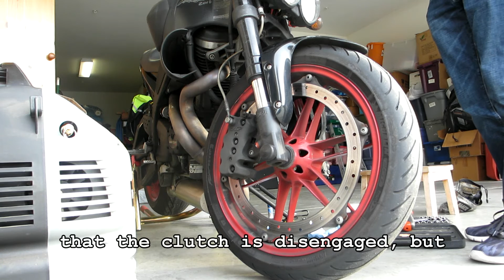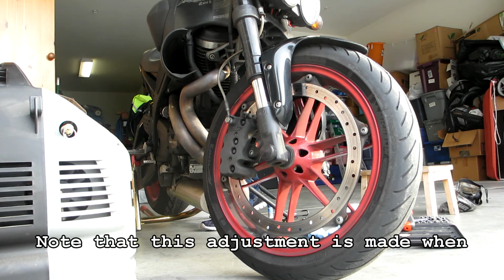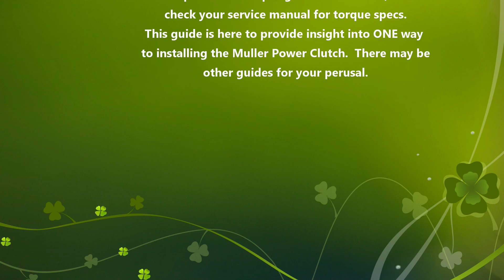Muller Power Clutch Install on a Buell XB or HD Sportster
Muller Power Clutch for 1994+ Sportster and Buell

A quick tutorial on how to swap out your stock clutch ramp for the Muller Power Clutch for a reputed 40% lighter clutch pull.  The bike is a 2009 Buell XB12Scg.  This tutorial will be similiar to any HD Sportster application as well.  This is a much better solution than the "EZ Pull" clutch arm extensions for stock clutch ramps... the Muller Power Clutch has larger ball bearings and a steeper clutch ramp to allow the clutch pull to be slightly shorter than using just the EZ Pull arm extensions.

Update 2/10/17: I am playing with the clutch adjustment settings a bit more.  I noticed that with 1/8 turn it was more difficult to get a good adjustment without a little clutch slippage.  Instead of the 1/8 turn clockwise after soft bottom, I tried 3/8 of a turn to ensure the clutch is fully engaged and gripping and so far it is working pretty well.  Note that I have adjustable CRG levers, so that makes it easier to make those adjustments without worrying about lever travel not being far enough to fully disengage the clutch.